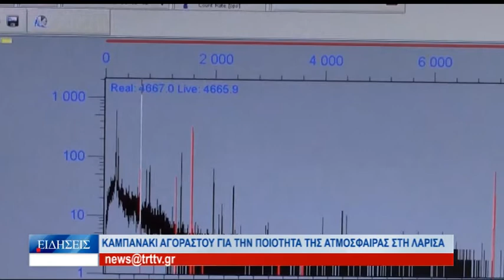Λάρισα Καμπανάκι Αγοραστού για την ατμόσφαιρα στη Λάρισα 281221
Καμπανάκι για την ποιότητα της ατμόσφαιρας στη Λάρισα "εκρουσε ο περιφερειαρχης Θεσσαλίας καθώς παρατηρηθηκε αυξηση στα αιωρούμενα σωματίδια.
Ο περιφερειάρχης ζήτησε απο τους πολίτες να προσέχουν την καύσιμη ύλη αλλα και να συντηρούν τους καυστήρες.